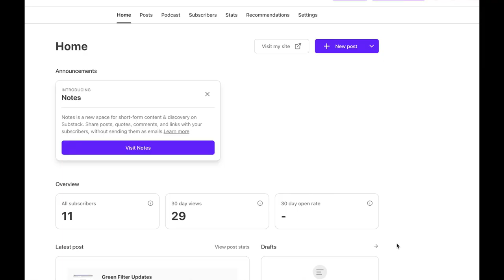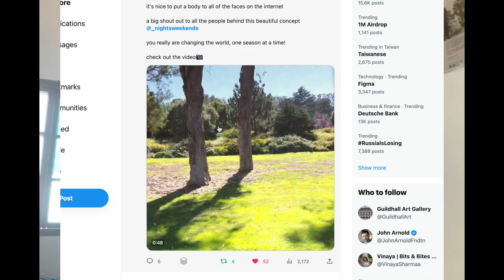green filter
buildspace week 6 update